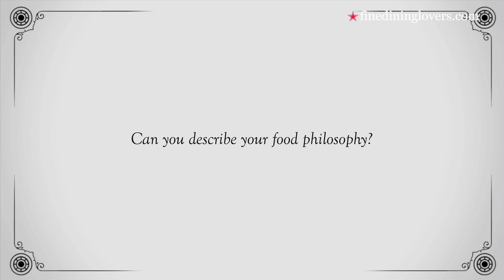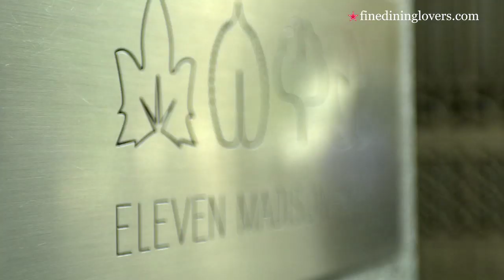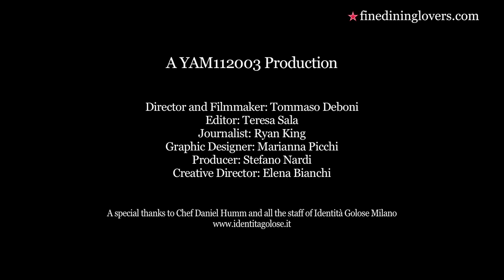Best chefs in the world: Daniel Humm | Fine Dining Lovers by S.Pellegrino & Acqua Panna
A video interview with the three Michelin starred chef and owner of the iconic Eleven Madison Park restaurant in New York, Daniel Humm.

To keep up to date on all the latest Fine dining lovers news